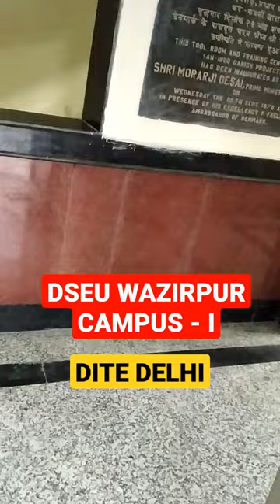DITE DELHI || Delhi Institute of Tool and Die Engineering || DSEU Wazirpur Campus-I